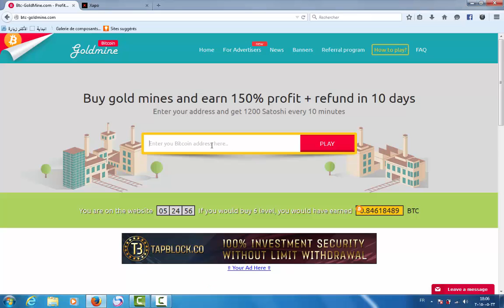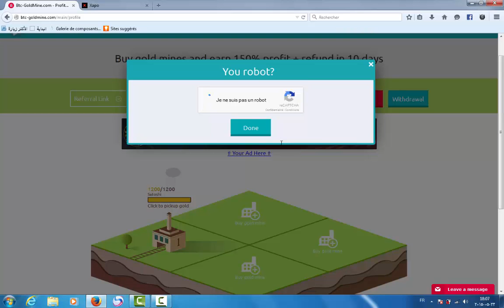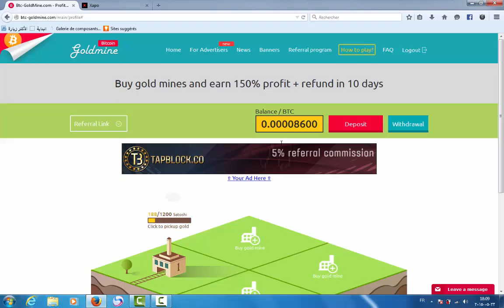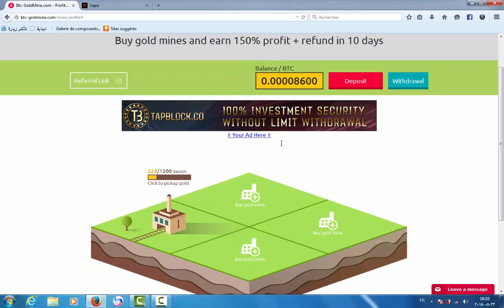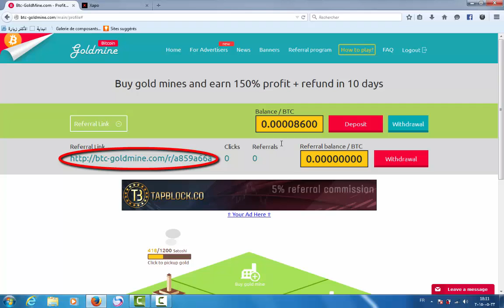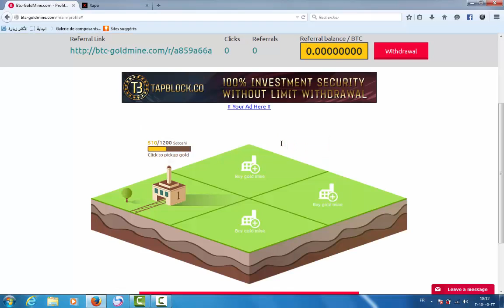أفضل موقع لربح البيتكوين - 1200 ساتوشي في 10دقائق - موقع BTC-Goldmine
Raghibe Amine
قنوات
Bein Sport
بي إن سبورت
Dog
Cat
ربح البيتكوين
BITCOIN
Bitcoin
ربح المال من الأنترنت
Cats
Tiger
Lion
Monkey
Zoo
Car
Cars
Girls
Girl
Artist
Representative

kisat nass
th3pro
google adcense
adcense
blogger
algerie
la fouine
exclusive
soprano
badr hari
Artist
Crazy
Madness
Hidden Camera
Entertainment
Football
Basketball
Viva
Prostitution
Funny
Clips
Cooking
Offers
Show
Reduction
Lottery
President
Typhoon
Earthquake
Killing
Crime
TV
IPhone
Samsung
Sex
Exciting
Sexy
Series
Movies
Film
Baby
Child
Justin Bieber
Michael Jackson
Ventricular
Beach
Harassment
Photos
Programs
Report
Disaster
Disasters
Documentary
royal baby
catching fire
baby i
versace migos drake
music
funny
best song ever
movies
drake
lil wayne
blurred lines
full movie
music
minecraft
one direction
avicii
movies
blurred lines
mel smith
royal baby
catching fire
best song ever
alan partridge
one direction
selena gomez
تسلية
صور محمد عساف
عبده موته
محمد عساف
العاب تلبيس البنات
لعاب ذكاء
اغانى رمضان
عادل امام
توم جيري
مسلسلات رمضان 2013
رشيد شو
سعد المجرد
كيليميني
rachid show
اغنية
كاس العالم
اعلام دول العالم
نتائج التحصيلي
دول اوروبا
صور رمضان
اخر الاخبار
رمضان
movies
فيلم
اغاني
رقص
افلام
فلم
محمد عساف
حسن شحاتة الشيعى
مرسي
تكي
كاظم الساهر
على الطاير
تويتر
فيس بوك
تميم بن حمد
ديوان المظالم
حسن شحاته
جامعة القصيم
اسعار الذهب
اخبار مصر
صور رمضان
اليوم السابع
جامعة الدمام
جامعة تبوك
اغاني 2014
اغاني 2013
حبيبي برشلوني
ايوب
باسم يوسف
تكي
ماين كرافت
الكويت
الامارات
السعودية
مصر
قطر
البحرين
شيعه
سنه
العربية
الجزيرة
النصر
برنامج
مقلب
خفية
مسلسلات
افلام
مسلسل
اغاني
موسيقى
صالة
الاتجاة المعاكس
بنت مغربية
بنت مصرية
فيلم وثائقي
فيلم وثائقى
كوميدي
سوري
عادل امام
يسرى
كاميرا خفية
رامز
جلال هاني
سلامة هاني
رمزي محمد
هنيدي كورة
رياضة
المبدع العربي
اخبار
الجزيرة
انفجار
تفجير
العراق
اغتيال
قتل
تدمير
بانياس
دمشق
سقوط
الاسد
قتل
بشار
الاسد
وفاة الملك عبدالله بتال القوس محمد
الدوسري
تقنيات
ابتكار
وثائقي
حلى
حلويات
كيك طرطى
كاكاو
قهوه
الجمعة
عبدالله
المديفر
مرتضى
منصور
روني
بلاستيشن 4
جلكسي 5 6
اخبار
اوباما
الصين
حريق
سيول
رشيد شو
لسعد المجرد
medi1tv
cheb akil
accident
inna
الحلقة
maroc
comedia
قصة الناس
countdown
rap maroc
hackers

outajajt
said outajajt
damsiri
139tl in dollars
outajajt 2014
said outajajt 2011
fatima tabaamrant
amrrakchi 2012
outajajt 2012
outajajt 2013
outajajt 2011
said
outajjajt
amrrakchi 2011
sa3id outajajt 2013
l3zawi
itran imjad
said otajajt 2011
imghrane
im3ranlahbab
outajajt lportable
lhoussi outajajt
mzouda prouduction
touggane
sa3id outajajt
said otajajt
foto de agadir
rachud asmoun
ait el hawa
brahim asli
tamazirt
inerzaf
agdal
achkayn
said outjajt
said outajajet